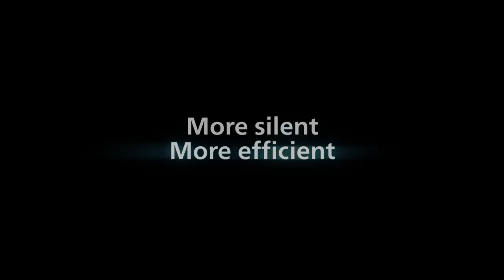Vanaf nu op Schiphol...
Na hoeveel seconden wist jij om welk vliegtuig het ging?
Vanaf nu vliegt dit vliegtuig tussen Hong Kong en Amsterdam